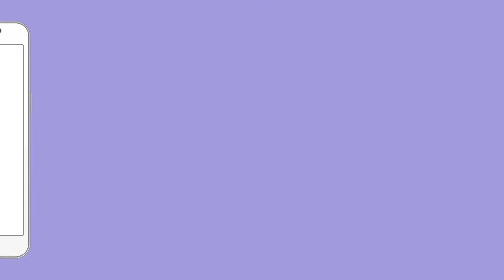नरसंहार के सवाल पर भड़के बीजेपी नेता | BBC News | UP Deputy CM Dinesh Sharma